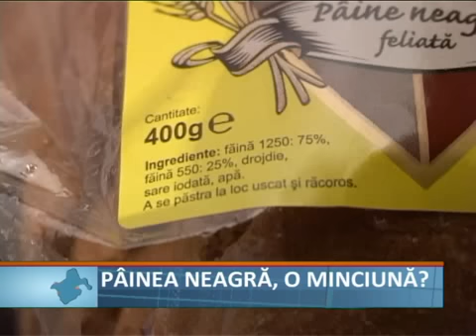Pâine neagră minciuni